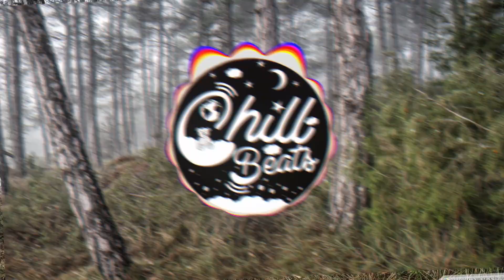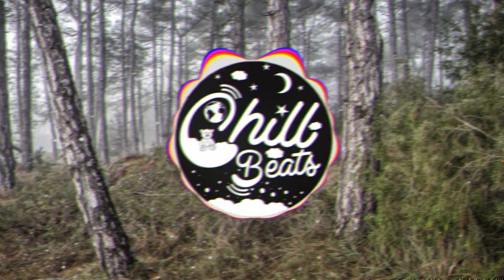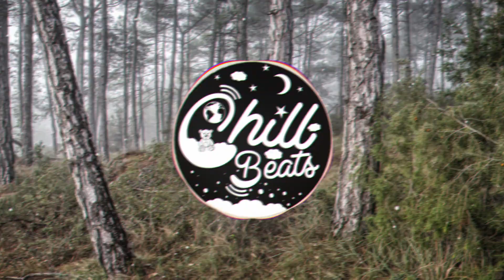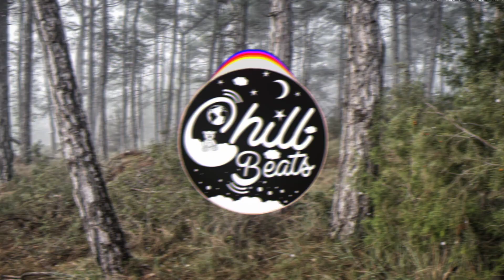DWDY - Dreams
My Design Insta ♫ DWDY - Dreams ♫